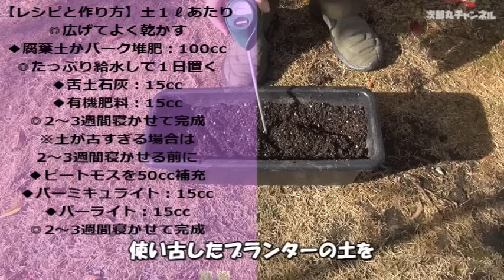【無限培養土の作り方】プランターの古い培養土を出荷状態にリセットする方法 レシピ有り分かりやすく解説 【永久保存版】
家庭菜園,野菜,土づり,DIY,草刈り,堆肥,肥料,